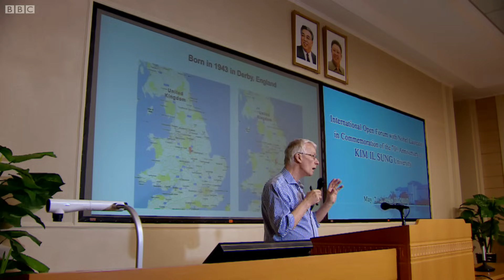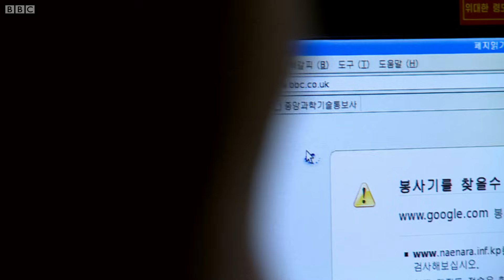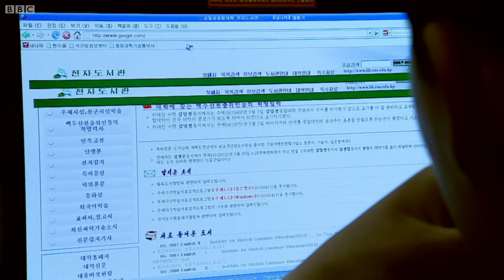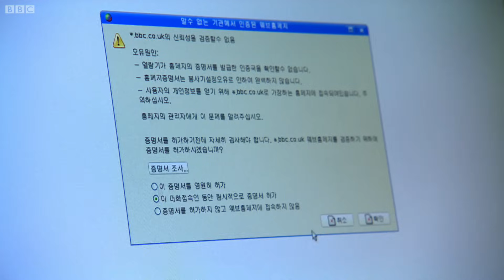A Rare Look Inside Kim Il Sung University - Panorama: Inside North Korea - BBC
In an effort to build bridges, North Korea has invited a visiting group of Nobel Laureates into Kim Il-Sung University. Hanging onto this unique delegation is Rupert Wingfield - Hayes, who is hoping to chip away a bit at the isolation and establish dialogue with the students.

Taken From Panorama: Inside North Korea